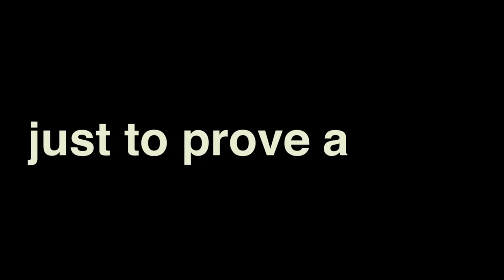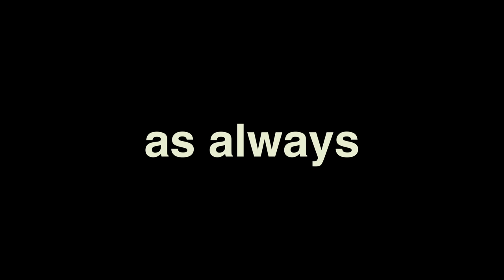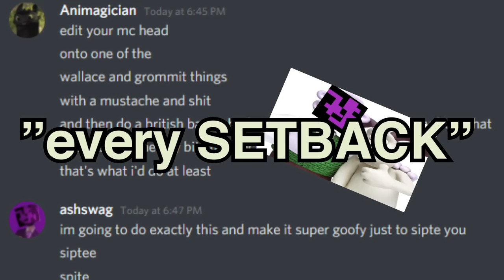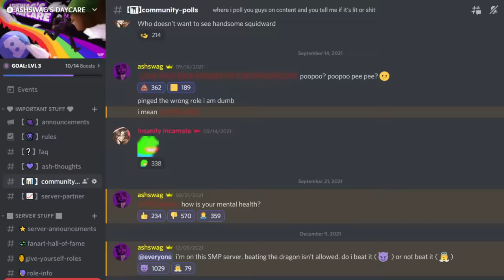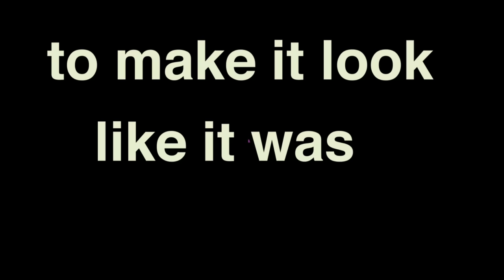How I Ruined The "Perfect" 1.18 Minecraft SMP Server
I was invited to this SMP that claims to have the "perfect" seed with a sick looking naturally generated 1.18 valley terrain. so i had to commit shenanigans...

★stalk me on twitter ➣『 @ashswagin 』

least i could do is include other vale videos hehe check it out cult
twitch if you see me live- ashswagin